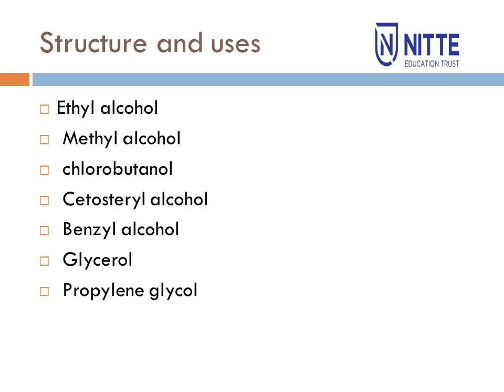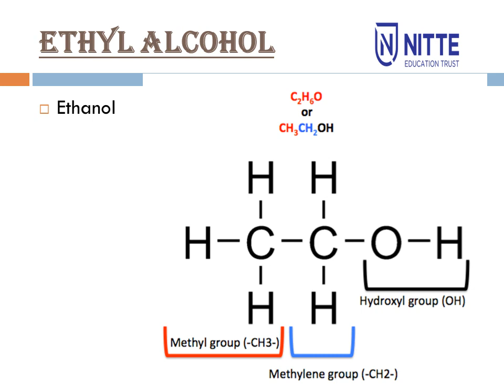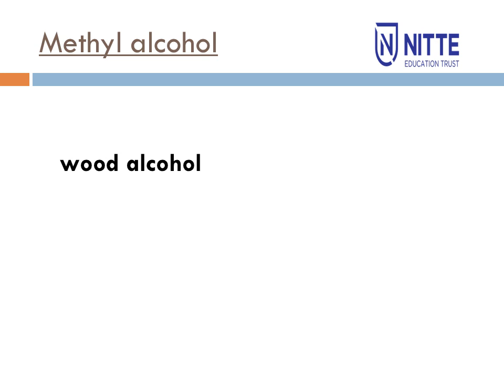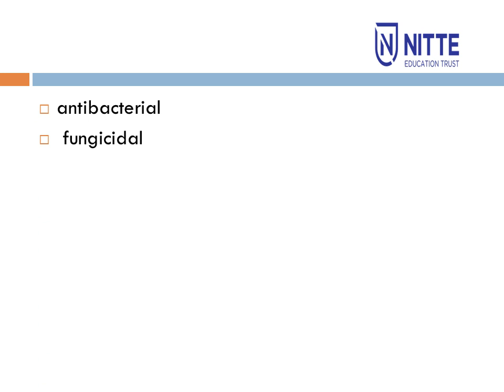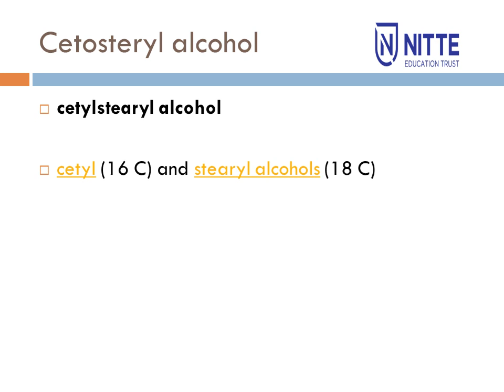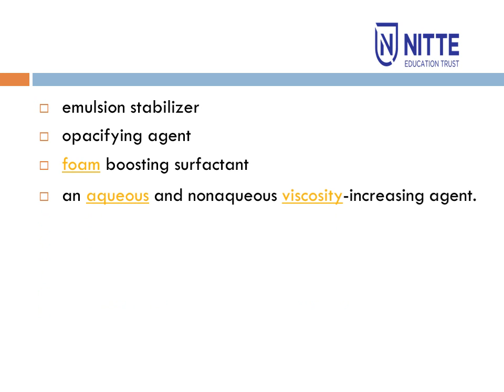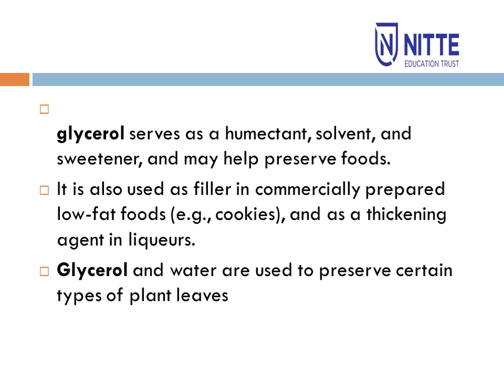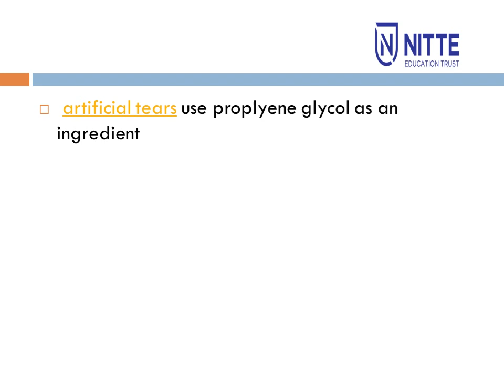Structures and uses of alcohols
This topic comes under unit-III of Pharmaceutical organic chemistry
year-B.pharmacy (II Semester)